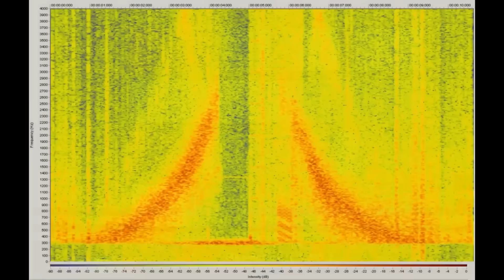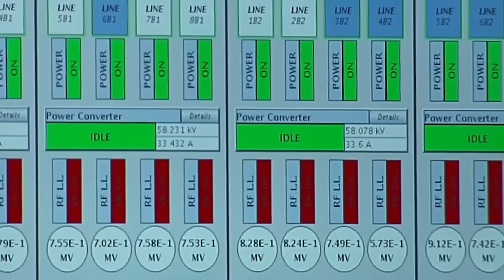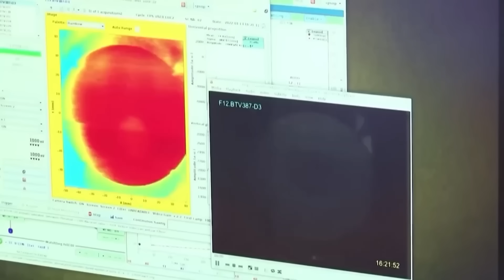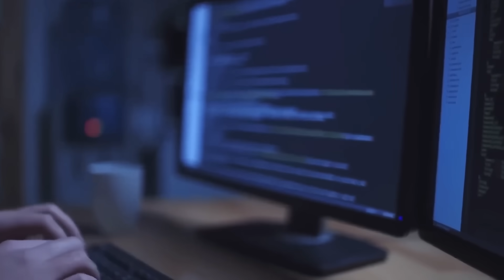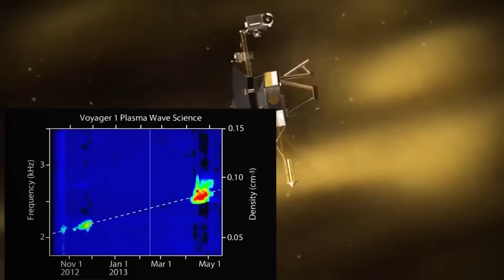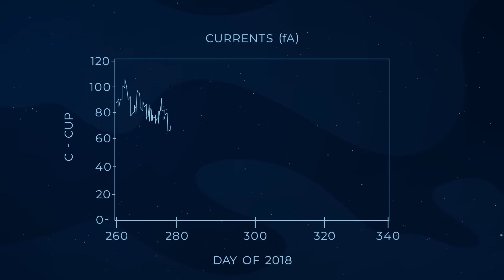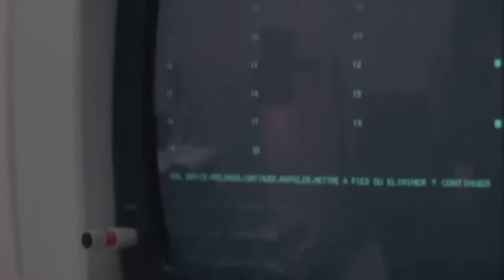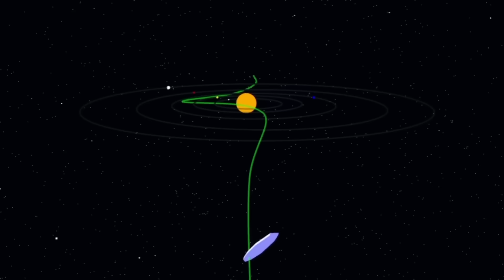Voyager 2 just turned back and what it discovered JUST STOPPED THE WORLD